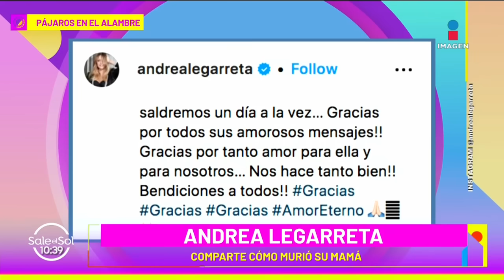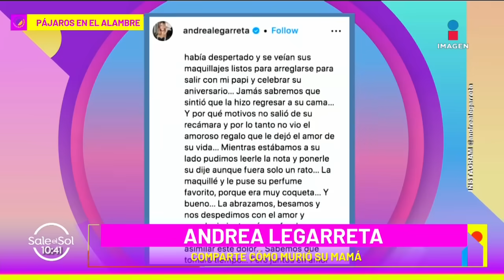Joanna Vega-Biestro ROMPE en LLANTO por mensaje de Andrea Legarreta ante la partida de su mamá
JoannaVegaBiestro ROMPE en LLANTO por mensaje de AndreaLegarreta ante la partida de su mamá y cómo se dieron cuenta de que había fallecido